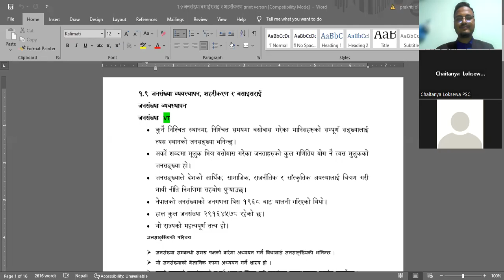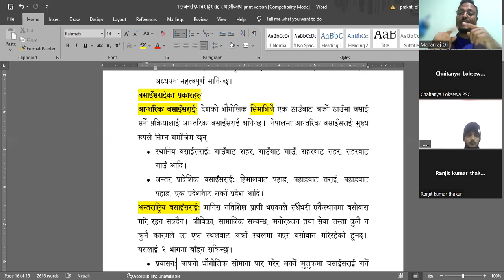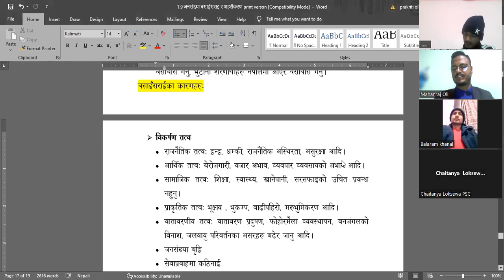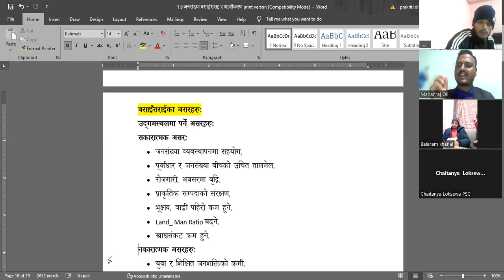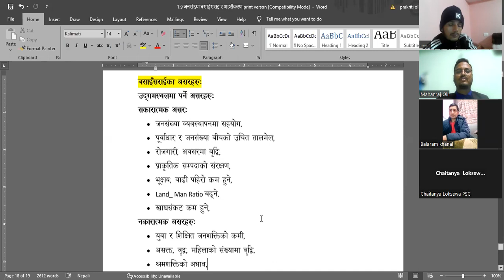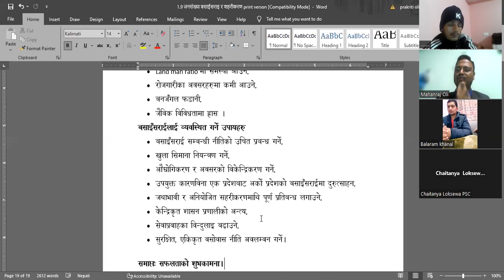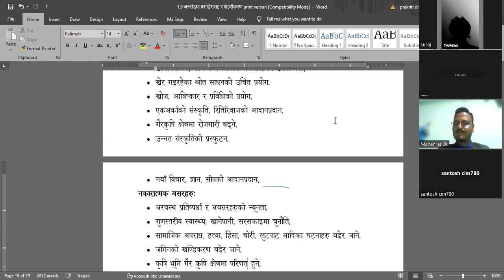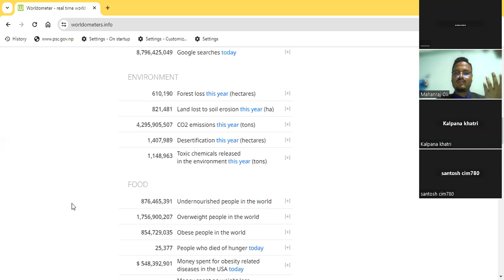1 9ii बसाइसाइ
परिक्षामुखि छ। एकपटक सुन्नुहोला है।